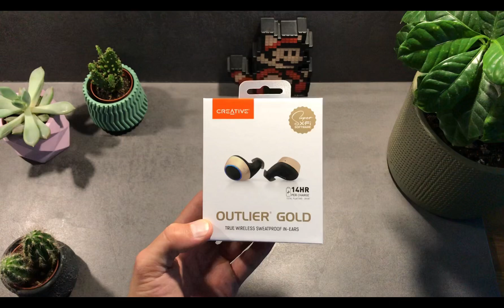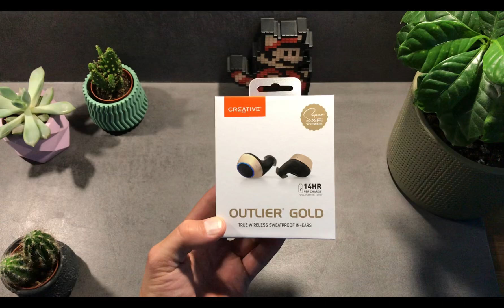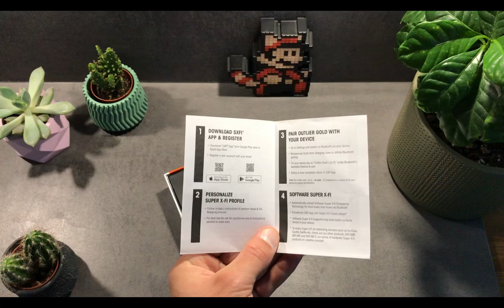Creative Outlier Gold - 40h d’autonomie et son holographique pour 100€ !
Les derniers écouteurs Bluetooth CREATIVE OUTLIER GOLD proposent 40h d’autonomie cumulée et un son holographique étonnant pour moins de 100€.